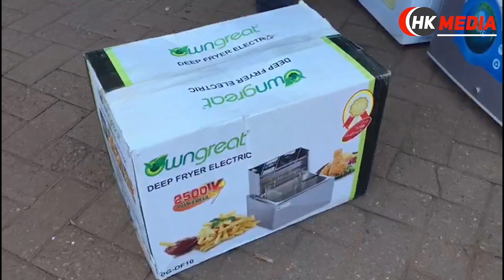NAMWANDU AGALI AMAZIGA KATI SANYU AFUNYE BUSSINESS